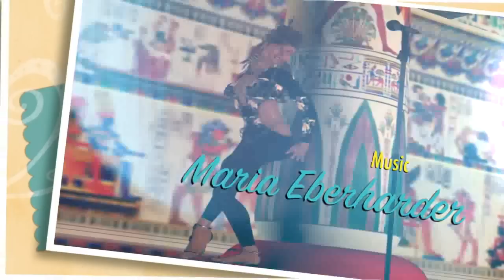Banchingaro He He - I'll free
Video made in Poser Pro (Victoria 4.2), Victoria is dancing to bollywood pop song. Song is made in Logic Pro X, in use sample loops ueberschall elastik bollywood pop. Effects and mixing are made with iZotope. Video Cut was made with Final Cut.